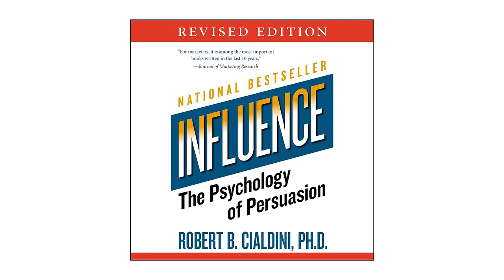Saying No to Manipulation - A Detailed Book Summary of Influence: The Psychology Of Persuasion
Welcome to today's video where we delve into the treasure trove of insights found in Robert Cialdini's best-selling book, "Influence: The Psychology of Persuasion." Published initially in 1984 and continually updated, this seminal work has fundamentally shaped the fields of psychology, marketing, and negotiation. Whether you're a student, entrepreneur, or someone curious about the human psyche, this video is for you!

"Influence" isn't your average psychology book. It goes beyond theories and complex jargon to explore the psychological triggers that lead us to make decisions—often without our conscious awareness. The book categorizes the art of persuasion into six principles: Reciprocity, Commitment and Consistency, Social Proof, Liking, Authority, and Scarcity. Each principle opens a window into our subconscious, revealing how external factors can manipulate our choices and actions.

Our summary not only unpacks the six principles of persuasion in an easy-to-understand format but also provides real-world examples to showcase these principles in action. By the end of this video, you'll have the tools you need to recognize manipulation techniques and use the power of persuasion ethically and effectively in your own life.

Students of Psychology: Enhance your understanding of human behavior, motives, and social interactions.

Business Professionals: Learn techniques that can help you negotiate, sell, and market more effectively.

Everyday People: Navigate a world rife with attempts to influence your decisions—know when to say "yes" and how to discerningly say "no."

✅ The fundamental principles of persuasion as laid out by Robert Cialdini.
✅ The psychology behind why these principles are so effective.
✅ Real-world applications of these principles in marketing, sales, and everyday interactions.
✅ How to ethically use these principles to improve your communication and negotiation skills.
✅ Defensive strategies to protect yourself against manipulation.

🔥 Key Takeaways

Reciprocity: Understand why we feel obligated to return favors and how this principle is leveraged in influence attempts.

Commitment and Consistency: Explore why once we make a choice, we experience internal and external pressures to behave consistently with that commitment.

Social Proof: Discover why we look to others to determine what is correct or acceptable behavior.

Liking: Learn how affinity and attraction play a significant role in our willingness to say "yes."

Authority: Realize the weight of perceived expertise and how it can override rational decision-making.

Scarcity: See why limited availability and the fear of missing out can often cloud our judgment.